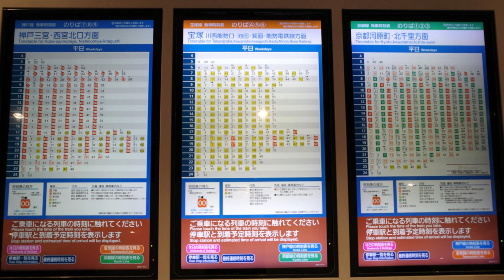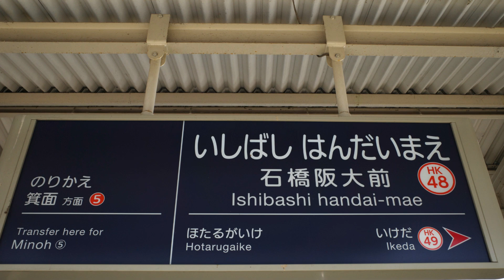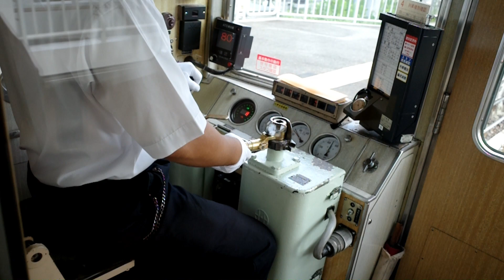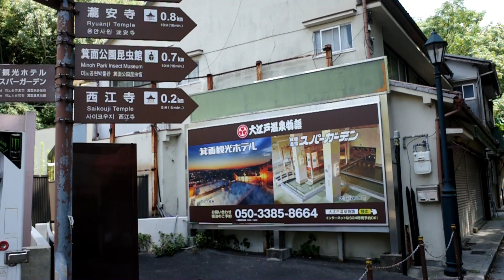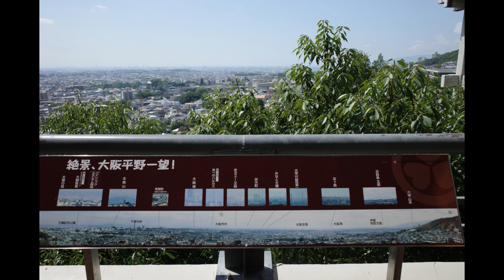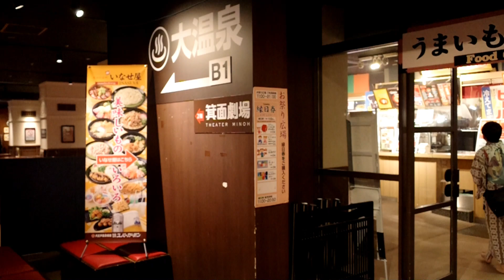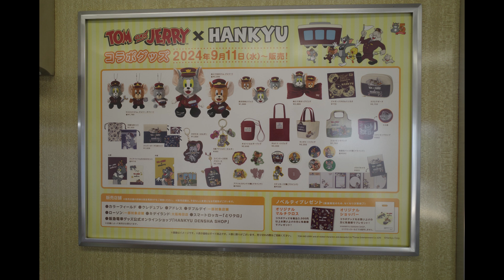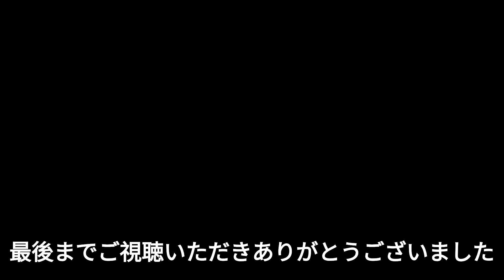＃247【鉄道】阪急電車で行く、大阪からの日帰り温泉/阪急宝塚本線（大阪梅田駅－石橋阪大前駅間）/阪急箕面線（石橋阪大前駅－箕面駅間）/大江戸温泉物語 箕面温泉スパーガーデン/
夏の疲れをいやすべく、今回は大阪梅田駅から阪急電車の宝塚本線、箕面線に乗って、箕面温泉スパーガーデンに行ってきました。阪急大阪梅田駅からは42分で行けます。

‹参考リンク›
▼阪急電鉄（阪急電車）
・宝塚本線（大阪梅田駅－石橋阪大前駅－宝塚駅間、19駅24.5㎞）
・箕面線（石橋阪大前駅－箕面駅間、4駅4.0Km）
（車両図鑑）
・5100系

▼大江戸温泉物語　箕面温泉スパーガーデン
大阪府箕面市温泉町１−１
Googleマップ
大江戸温泉物語　箕面温泉観光ホテルに併設された日帰り入浴施設。
・入場料（大人、税込）　平日：1,813円、土日祝、特定日：2,253円
注目›箕面市民　火曜日、大阪府民　木曜日、兵庫県民　月曜日：1,175円
　　　　駐車料金は、日帰り6時間まで無料。
・食事処 大江戸ダイニング いなせ屋
冷かけおろしぞば　858円（税込）
他にも飲食店舗があるほか、ホテルダイニングのランチビュッフェの利用も可能。

▼大江戸温泉物語　箕面観光ホテル

‹関連動画›
▼＃243【鉄道】阪急電車の宝塚本線とワンマンカーの走る今津線/阪急宝塚本線（大阪梅田駅－宝塚駅間）/阪急今津線（今津北線　宝塚駅－西宮北口駅間、今津南線　西宮北口駅－今津駅間）/

（無職ぼっちチャンネルの温泉旅行編）
〇道後温泉
▼＃96【旅行】（前編）RICOH GRⅢを手に、ANAで行く松山・道後温泉の日帰り旅行/B737/道後温泉ふなや/ランチ/日帰り温泉

▼＃97【旅行】（後編）RICOH GRⅢを手に、ANAで行く松山・道後温泉の日帰り旅行/道後温泉本館/日帰り温泉/坊ちゃん列車/DHC-8

〇城崎温泉
▼＃156【旅行】【鉄道】青春18きっぷでおトクに楽しむ日帰り鉄道旅（第1日目）/山陽本線（大阪―姫路間）/播但線（姫路―寺前―和田山間）/山陰本線（和田山―城崎温泉間）/

▼＃157【旅行】【鉄道】青春18きっぷでおトクに楽しむ日帰り鉄道旅（第1日目）/城崎温泉外湯めぐり/山陰本線（城崎温泉―豊岡－福知山－園部－京都間）/東海道本線（京都－大阪間）/

▼＃215【旅行】【鉄道】青春18きっぷでおトクに楽しむ日帰り鉄道旅2023年冬（第4日目）/冬はやっぱり、温泉に行こう‼/福知山線（大阪－福知山）/山陰本線（福知山－和田山－豊岡－城崎温泉）/

▼＃216【旅行】【鉄道】青春18きっぷでおトクに楽しむ日帰り鉄道旅2023年冬（第4日目）/冬はやっぱり、温泉に行こう‼/山陰本線（城崎温泉－豊岡－福知山）/福知山線（福知山－篠山口－大阪）/

〇有馬温泉
▼＃167【街歩き】【バス】関西の温泉と言えば、神戸・有馬温泉/コミュニティバスで阪神西宮駅から片道610円/

〇白浜温泉
▼＃231【旅行】【鉄道】旅の最後は、紀州路へ/アドベンチャーワールドには行かない、南紀白浜日帰り鉄道旅/青春18きっぷでおトクに楽しむ日帰り鉄道旅　2024年春（第5日目）/

▼＃232【旅行】【鉄道】旅の最後は、紀州路へ/温泉を求めて、南紀白浜日帰り鉄道旅/青春18きっぷでおトクに楽しむ日帰り鉄道旅　2024年春（第5日目）/